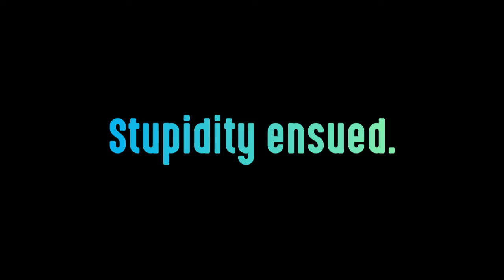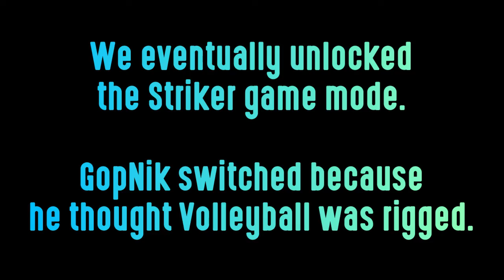I END THIS MAN'S LOVE FOR VOLLEYBALL - Lethal League Blaze w/ GopNik (Rage Quit)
In this video you will hear extended use of advanced English vocabulary such as 'HIT THE BALL'  and 'GO OVER THE FRIGGIN' THING'. Please refrain from watching if you feel such embellished diction may confuse you.

If you like what you see here, maybe send a sub my way so you can stay up to date with the garbage I post. Destroy the bell while you're at it. x